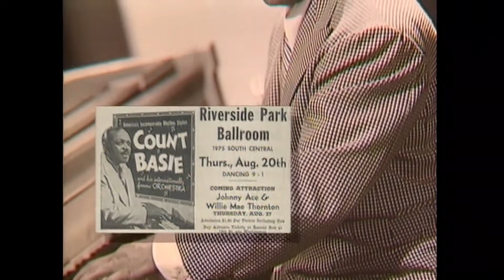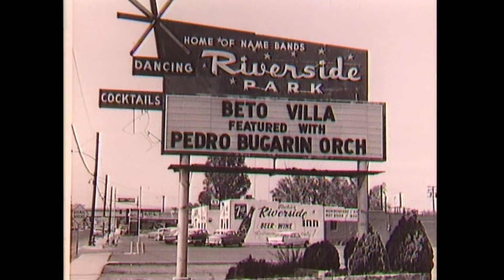Riverside Ballroom | Arizona Stories Shorts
Saturday night at Riverside Ballroom was always packed. Riverside was the home of the big-name bands, and all of America’s best played there. Local favorites also played at Riverside. The Western Playboys became regulars in 1940 when Bob Fite and his brother bought the place.

Riverside’s open-air dance pavilion was built around 1914. After a flood washed it away, a round wooden ballroom was built in its place.

There was something for everyone at Riverside Ballroom. Thursday nights were devoted to Phoenix's Black community, Fridays were collegiate nights, Saturdays had been named “Fight Night,” and on Sundays, Riverside came alive with the sound of Latin music.